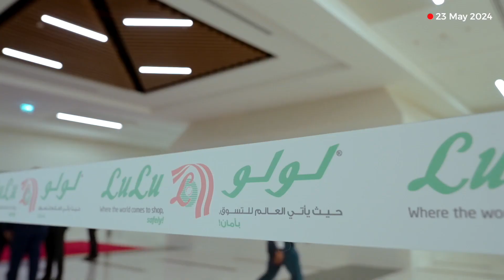Discover LuLu's Newest Hypermarket in Abu Dhabi's Shawamekh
Experience LuLu's newest hypermarket in Shawamekh, Abu Dhabi, offering diverse shopping experiences and world-class amenities. Join the grand opening ceremony with key dignitaries, including Humaid Al Marzouqi and Yusuff Ali MA, as LuLu Group expands its footprint to serve the community's needs.